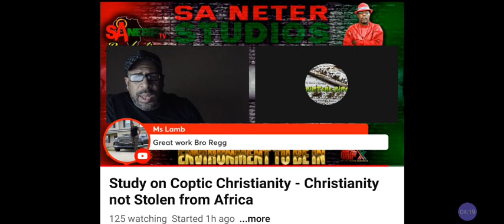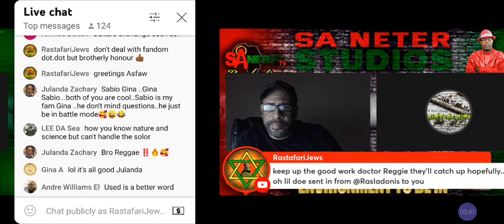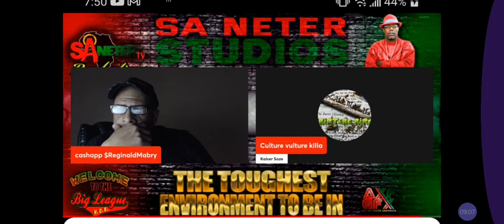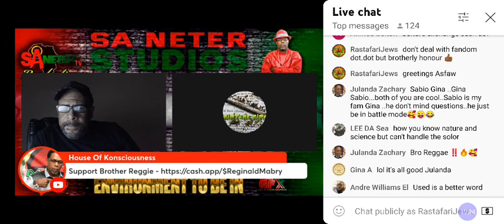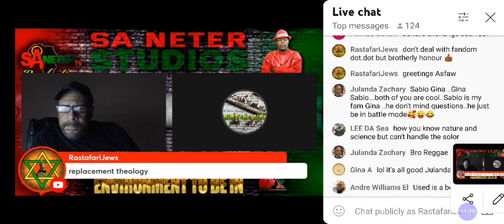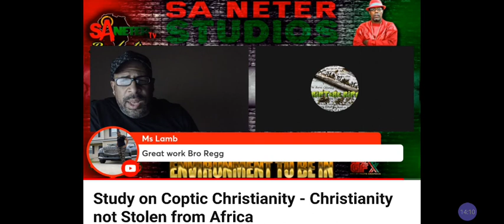Coptic Christianity Study @Bro Reggie👍🏾Not STOLEN from AFRICA❓Ethiopian Book of Dead🤔❓@RastafariJews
Cash.app/$Rasiadonis

Facebook.com/EthiopianWorldNET
Twitter.com/rastafariground
Twitter.com/lojsociety

Category

Nonprofits & Activism

License

(reuse allowed)